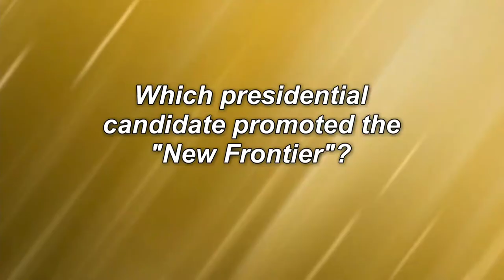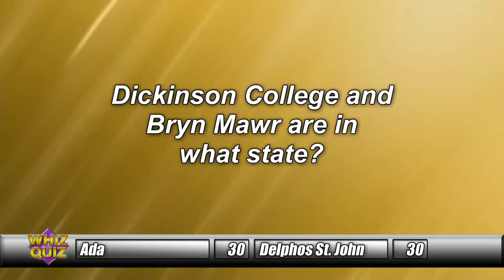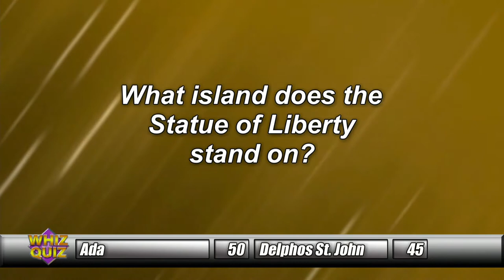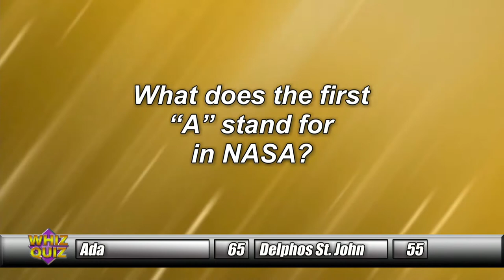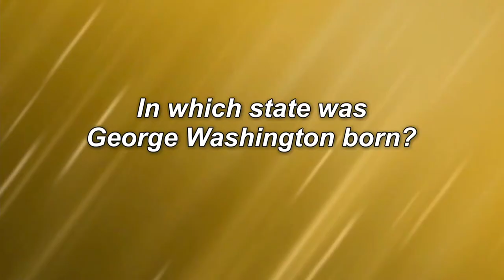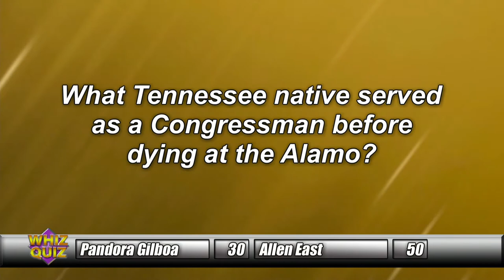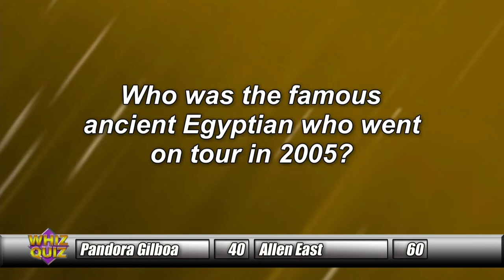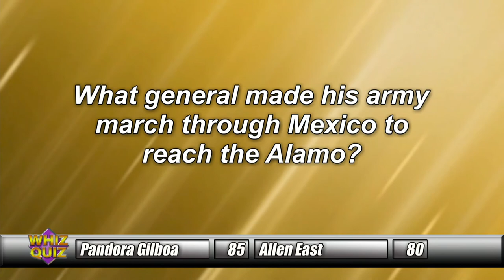2018 Winter Whiz Quiz Episode 6: Ada vs Delphos St Johns & Pandora-Gilboa vs Allen East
Episode 6 of the WTLW TV-44 2018 Whiz Quiz Winter Tournament!

This show features:
Ada vs Delphos St Johns  followed by Pandora-Gilboa vs Allen East